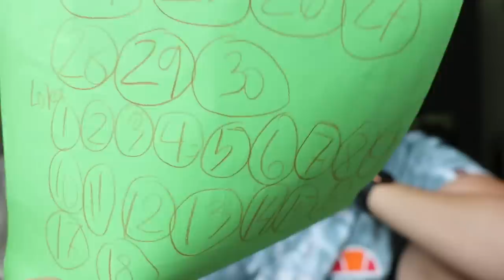HYVIÄ JA HUONOJA UUTISIA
💛 Jännä juttu luvassa ja kerronkin tällä videolla, että mistä kyse 😊

Janita K
PL 221
67101 KOKKOLA